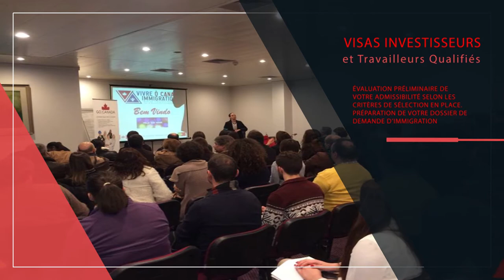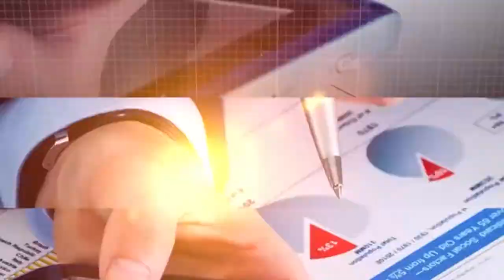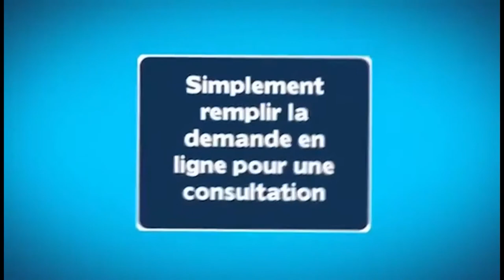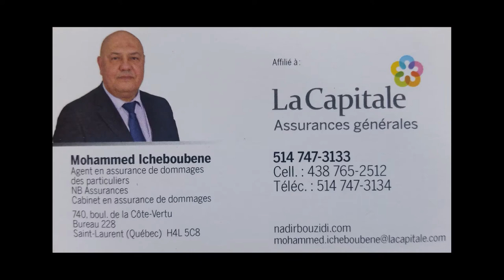L’artiste peintre Karima Bekhtaoui